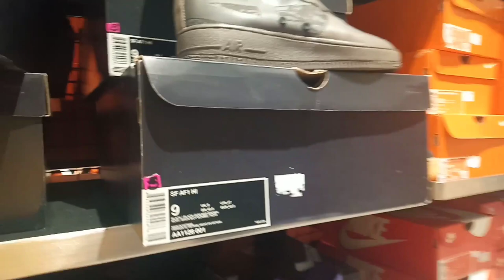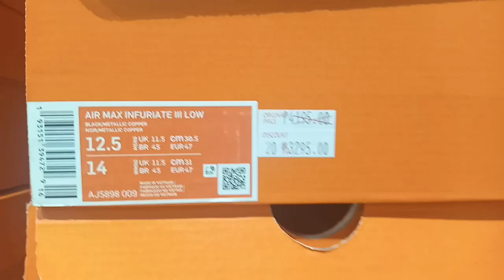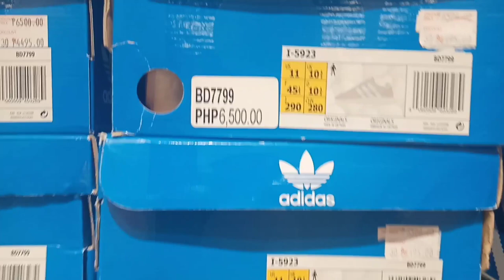JORDAN SALE DITO!! + ADIDAS NON STOP SALE!!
ANOTHER VLOG THIS TIME ACIENDA DESIGNER OUTLET NAMAN!!

LOCATION: SILANG CAVITE
JUST SEARCH ACIENDA LALABAS NA SA GOOGLE MAP AND WAZE!!

ARDEE.TV